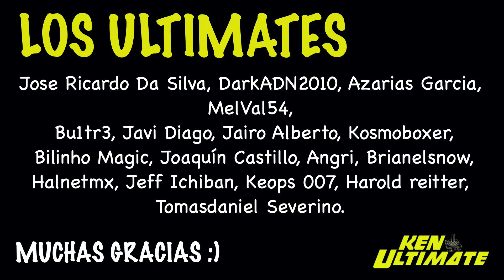¡Novedad! Los 5 NUEVOS JUEGOS que LLEGAN al XBOX GAME PASS (+ KeNews)